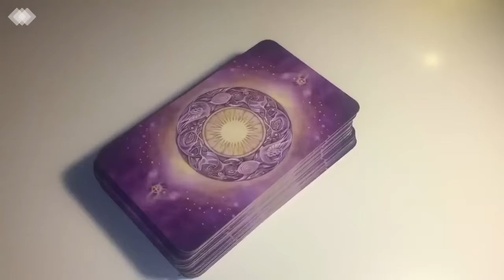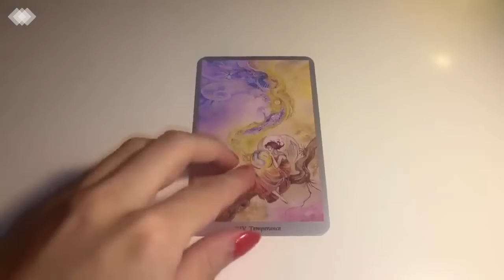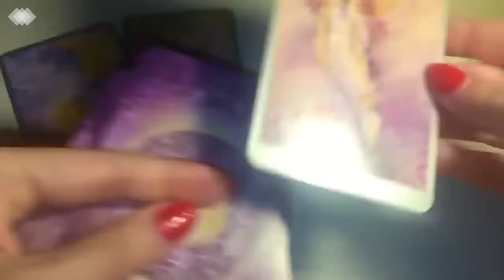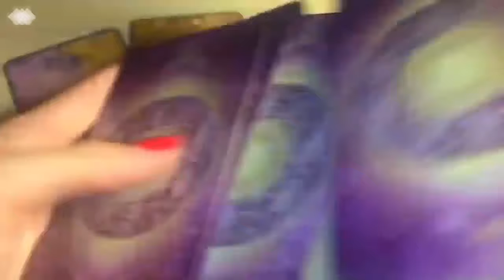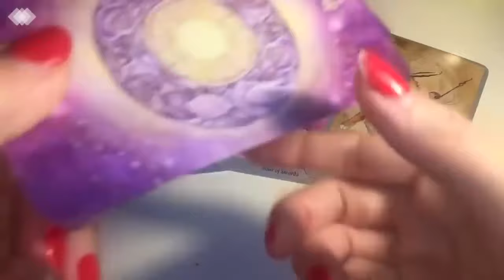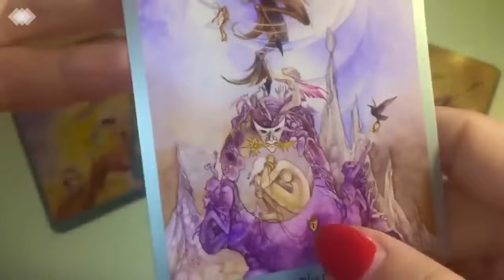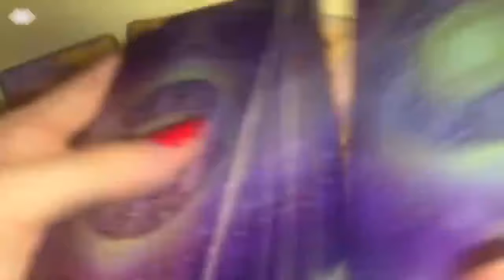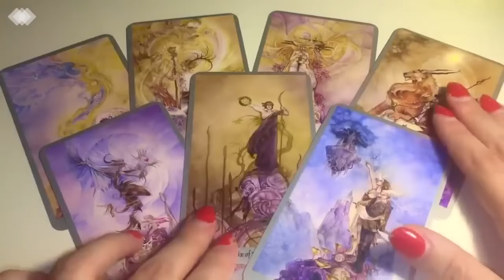SCORPIO 💜 YOU WON'T BELIEVE HOW THIS MADE THEM FEEL 🙏🏻 MARCH 2024 WEEKLY TAROT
💎 MARCH 2024 WEEKLY TAROT